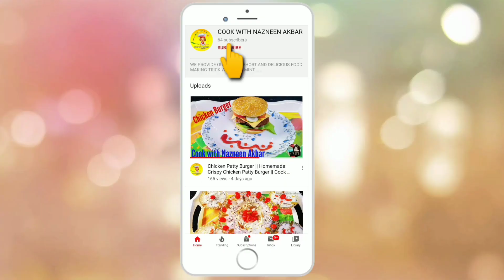15 Minutes Dessert Recipe with 2 Cup of Milk || Instant Malai cake || Cook with Nazneen Akbar 😍😍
In this Video I am Cooking homemade Easy and tasty  15 minutes Dessert recipe with 2 Cup milk || instant malai cake  by Cook With Nazneen Akbar

       Hello Friends!

                     My name is Nazneen Akbar and
this is my official YouTube channel. You will learn various kinds of delicious recipe 5 to 20 mins.

« 1 pinch food  colour

For Milk Mixture

« 10-12 Saffron Strands
« ½ Cup Fresh Cream
« 1 tbsp cornflour + Milk